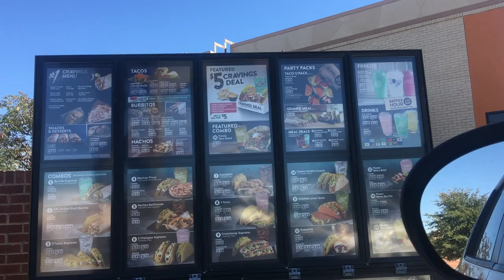Just a Normal Kind of Day...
I am participating in Vlogmas 2016 here on YouTube!

This is my very first produced video for YouTube. Be kind!
Shot on an iPhone 6s+ and edited in iMovie.